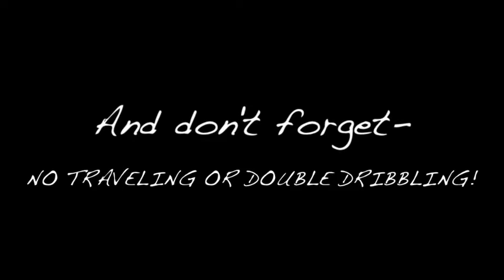Elite 07's PE Video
Thanks so much to Mr Steiner for teaching 6E so many wonderful skills and ways to keep yourself fit by playing sports.